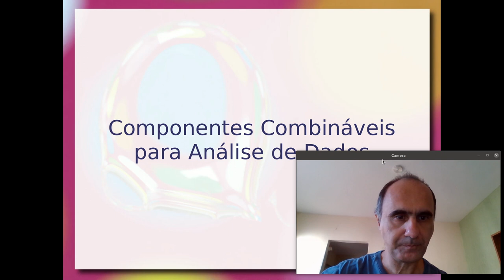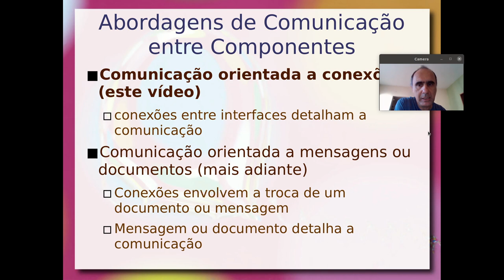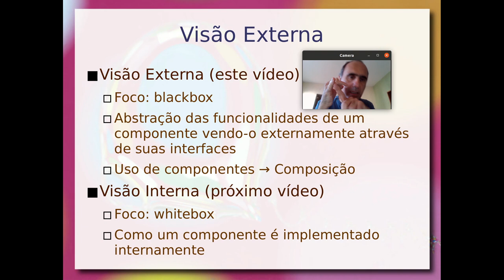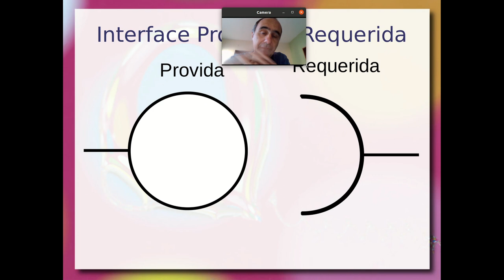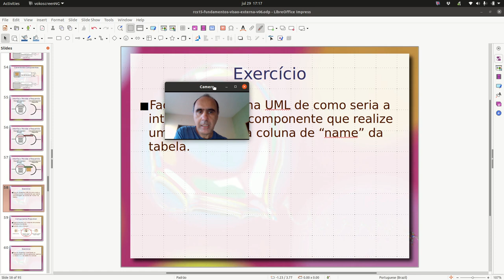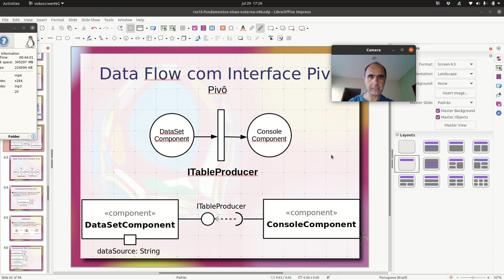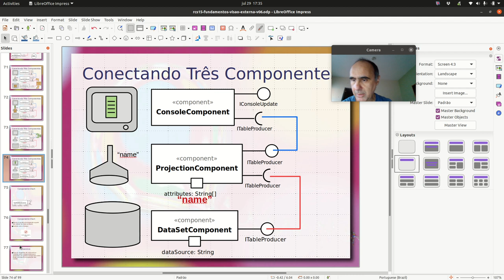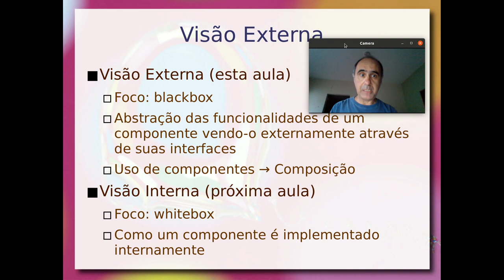Design de Componentes em UML / Data Flow - Aula 01/3 - Componentes de Software e Reúso 2021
Introdução ao design de componentes em UML. Noções de Interface Provida, Interface Requerida e Propriedades. Projetando componentes dentro do estilo arquitetural Data Flow. Comunicação orientada à conexão e a documentos/mensagens. Princípios de interface pivô e seu uso para a padronização da comunicação. Interfaces Dataflow a partir da pivô.

Catálogo de componentes para a análise de dados baseado no exemplo do Orange / Zombie Health. Componentes de acesso a dados, projeção, seleção, apresentação de tabelas e gráfico de dispersão. Combinando componentes do catálogo para tarefas de análise simples. Exploração da interface padronizada para a construção de múltiplas combinações.